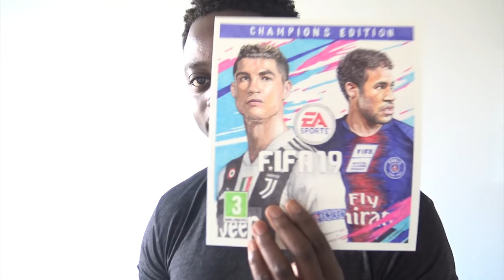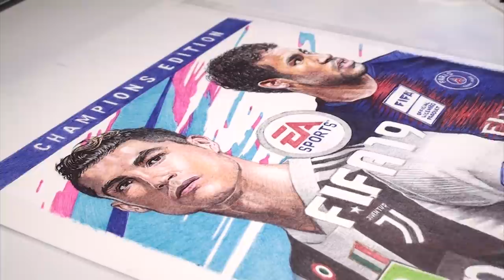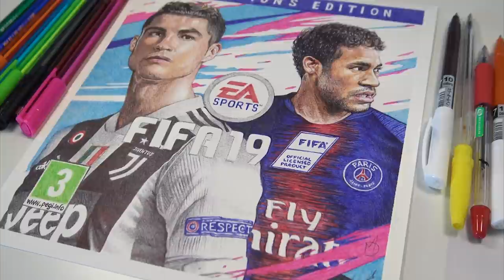Ballpoint Pen Drawing of the FIFA 19 Cover - DeMoose Art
Drawing the FIFA 19 cover with Cristiano Ronaldo and Neymar Jr using nothing but ballpoint pen. NO CLICKBAIT! I still have not played FIFA 18 let alone FIFA 19, I might give it a go soon, but there are just so many drawings to be done :D I hope you all enjoy the video, please comment, like, share and subscribe to DeMoose Art.

MATERIALS:
Watercolour 300gsm Paper
Winsor & Newton Art Masking Fluid
POSCA White
Manfrotto Tripod
BiC Cristal Ballpoint Pen

THIS DRAWING TOOK ME:
9 hours 57 minutes